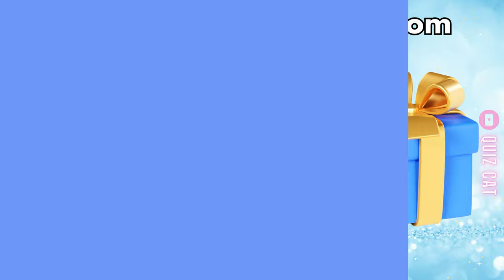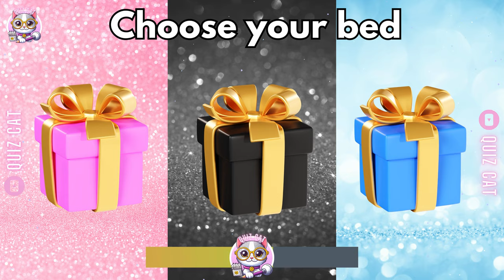CHOOSE YOUR GIFT! 🎁 | Are You A Lucky Person? 🍀 | Pink 💖 Black 🖤 Blue 🩵 | Quiz Cat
Choose Your Gift Challenge! 🎁 Let's find out if you are a lucky person or not! 🍀 🍀  I prepare for you 35 gifts - Pink 💖 Black 🖤 and Blue 🩵.  Are you up for this challenge? Then take your friends or family and let's have some fun with this video!

If you like my video and want more content like this don't forget to click like button! Good Luck!! 🎁